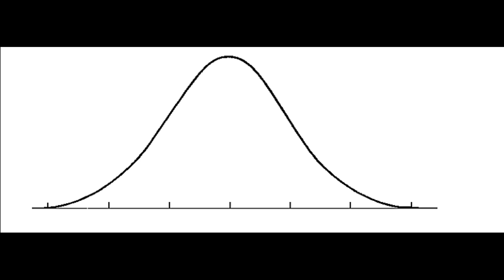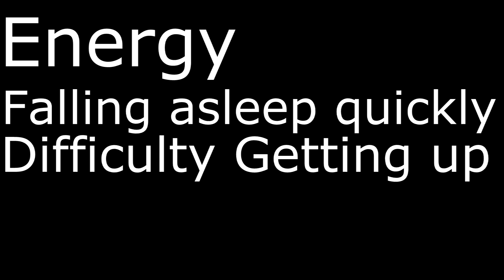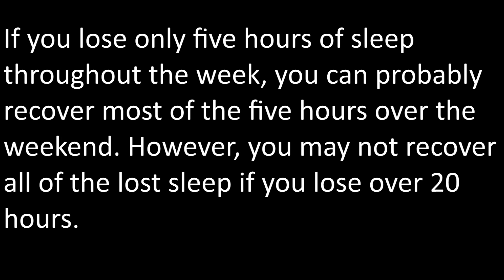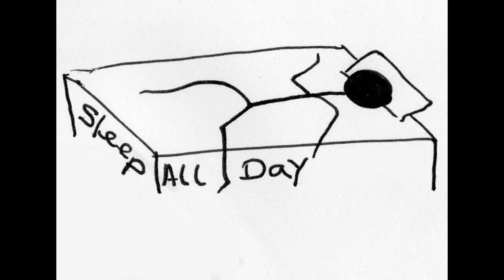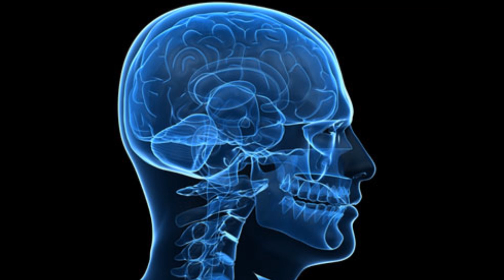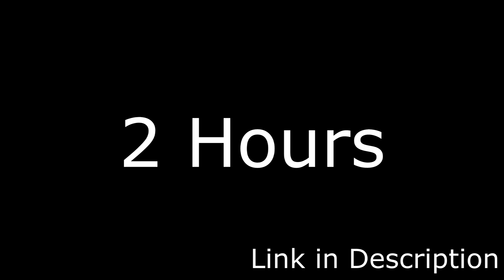How much Sleep do you Need?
This video will try to answer the impossible question: how much sleep do you need?  It will go a lot further into sleep science as well.